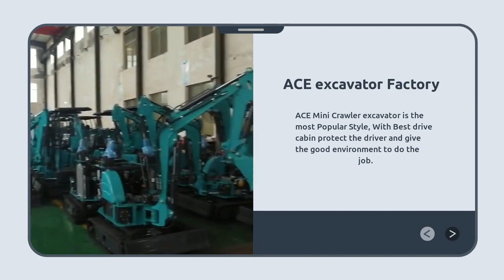Production process and wholesale of small crawler excavator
the ultimate guide to Production process and wholesale of small crawler excavator

In this video, I'll show you the ultimate guide to Production process and wholesale of small crawler excavator. It's essential for every to understand how to the ultimate guide to Production process and wholesale of small crawler excavator.